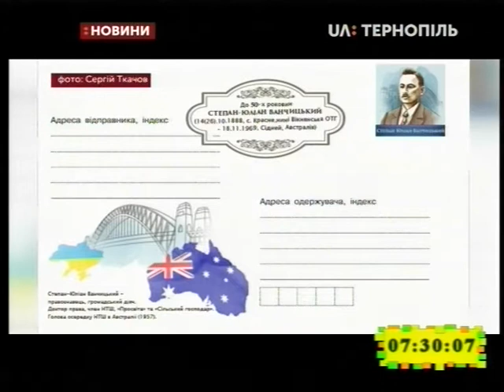18.11.2019. Новини. 7:30